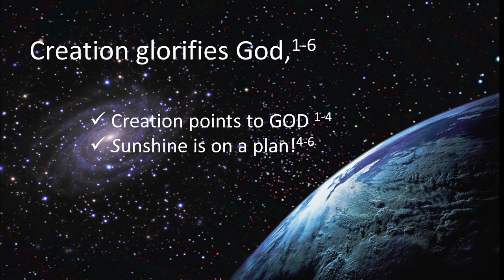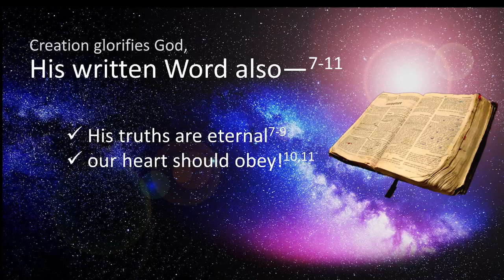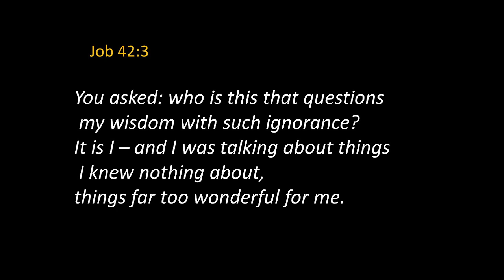Guest Pastor: Knute Larson (Psalm 19)